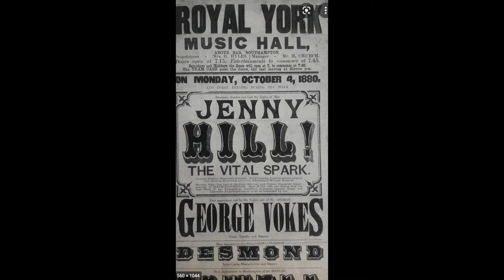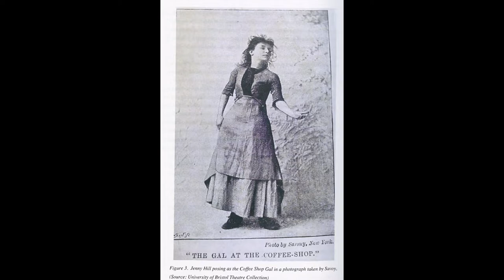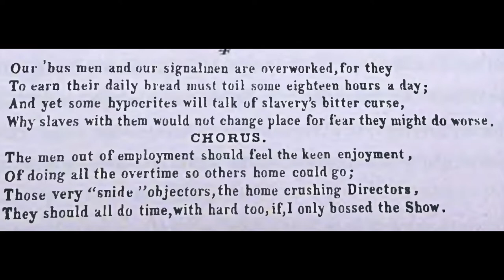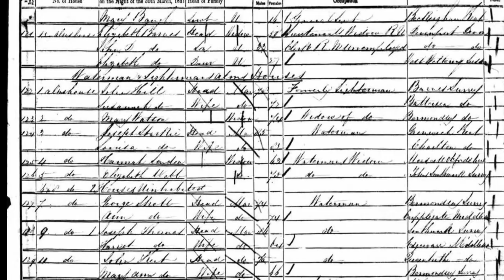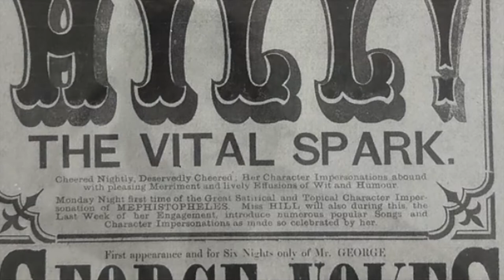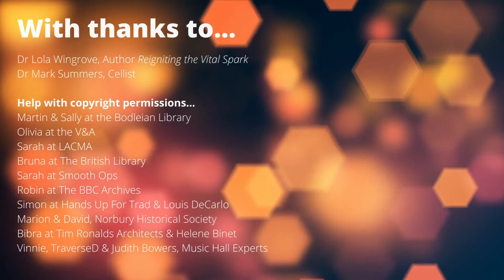An introduction to Jenny Hill - The Vital Spark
Here's an introduction to Jenny Hill - The Vital Spark.  It tells the tale of my namesake and how she has inspired me, musically and in other ways!

This film announces a songwriting and composition project.  I'm looking forward to sharing the new songs, in acoustic versions, over the coming months...

I hope you will join me for musical adventure and wider reflections, stories, podcasts and the important question... 'What does it take to maintain our Vital Spark?'

Jen X

Featured tracks:
Vitality (feat. Mark Summers on Cello, Guitar - Jenny Hill)
Dr Mark Summers of Albert St Again (Guitar - Jenny Hill)
Breathe Out Love (Instrumental) (Guitar & Piano - Jenny Hill)